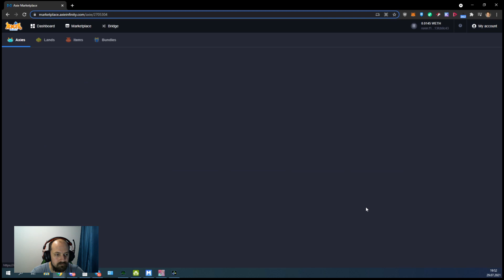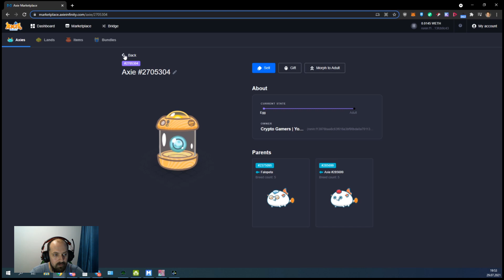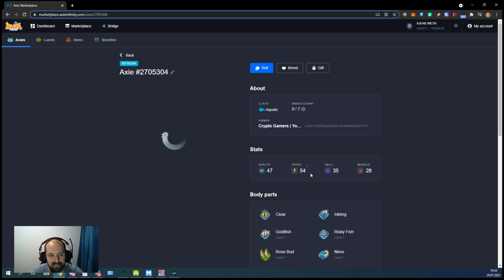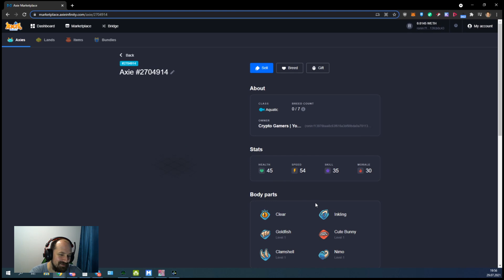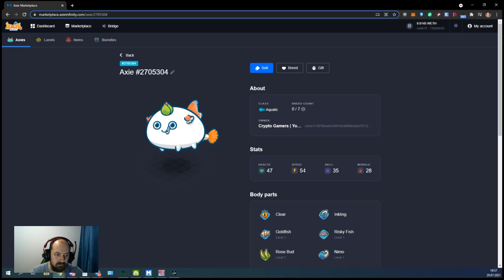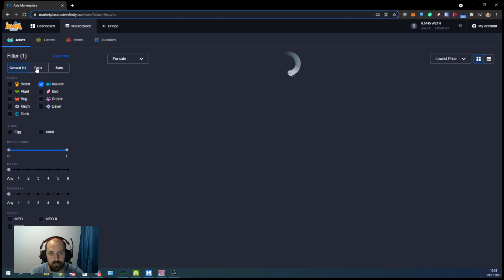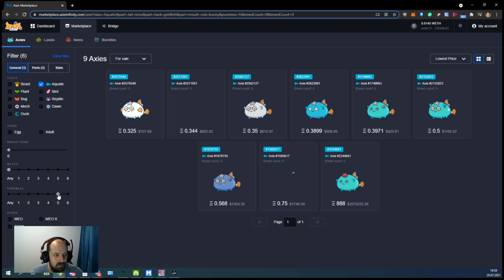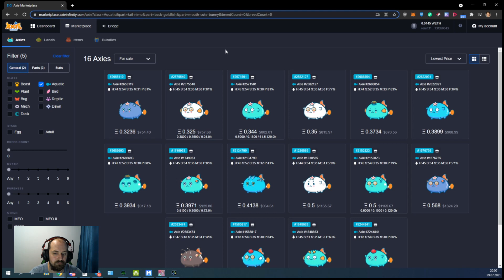Axie Infinity - результаты бридинга породистых рыб за 2500$, NFT, блокчейн игра на эфириуме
Axie Infinity - показываем и рассказываем как зарабатывать в игре на блокчейне Ethereum. В этом видео мы посмотрим 5 результатов нашего бридинга в игре с инвестиций в 2500$ v криптовалютах SLP и AXS.

Axie Infinity это коллекционная online игра основанная на сказочных существах с уникальными комбинациями частей тела, которые отвечают за абилки персонажей.
Скрещивай Акси и выводи новые поколения бойцов под новую PvP мету и побеждай своих противников поднимаясь в топ рейтинге сезона или продавай своих питомцев на рынке за криптовалюту Ethereum.

Зарабатывай криптовалюту SLP играя online в игру Axie Infinity и выполняя задания.
Клиент на ПК, клиент на мобильные устройства Android и iOS .

Ethereum в играх на примере игры Axie Infinity. Играй и зарабатывай уже сегодня, цифровое коллекционирование NFT в 2021 бьёт все рекорды продаж на аукционах искусства. С помощью криптовалют в играх, игроки впервые владеют своими цифровыми активами и могут их продавать или обмениваться даже вне игры. Будущее уже наступило, используйте ваши накопления в разных играх для более эффективной прокачки и переноса вашего прогресса и богатств из одной игры в другую. Зарабатывай играя в игры на блокчейне, а не трать своё время и силы на обычные игры.